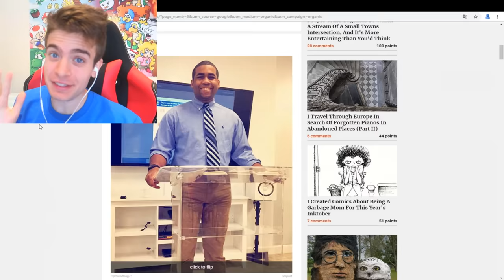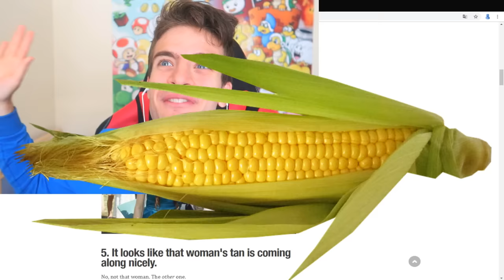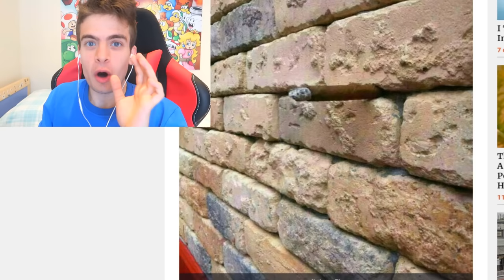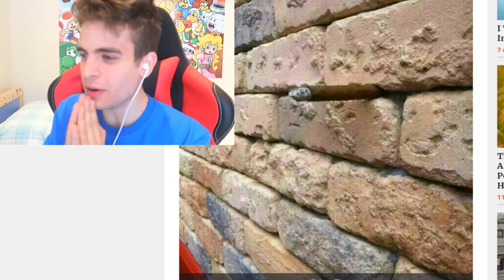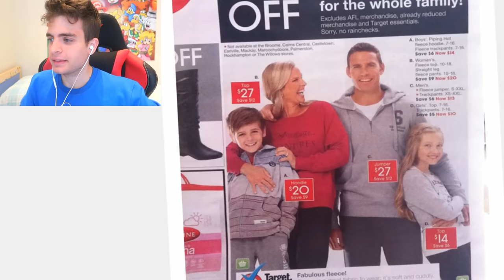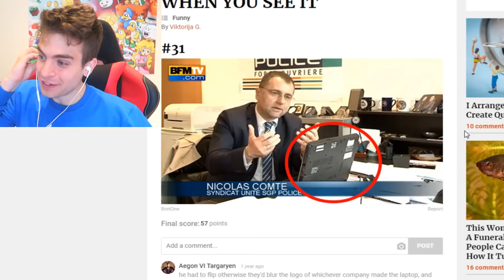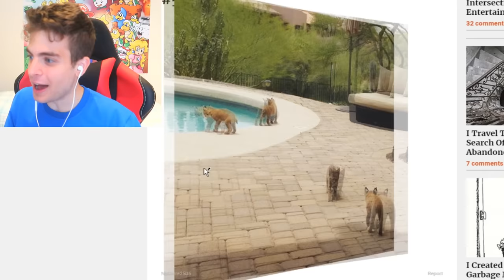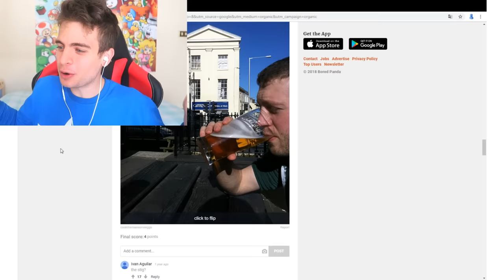COSA NON VA NELLA FOTO?